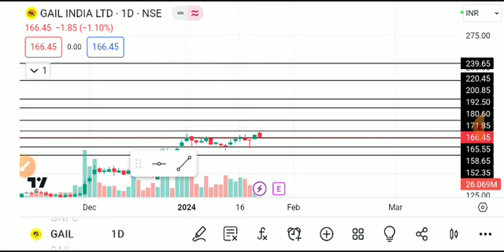GAIL SHARE LATEST NEWS TODAY/GAIL INDIA SHARE /GAIL INDIA SHARE ANALYSIS,gail share latest news